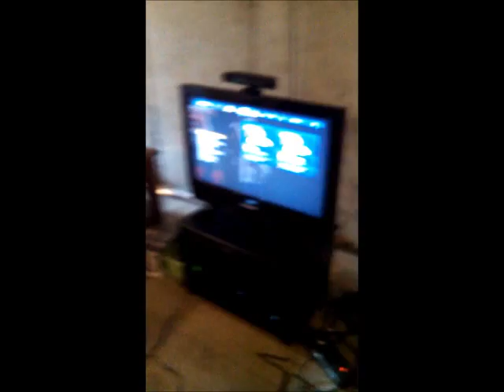Zach Get Off the XBOX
Zach refuses to get off the XBOX.